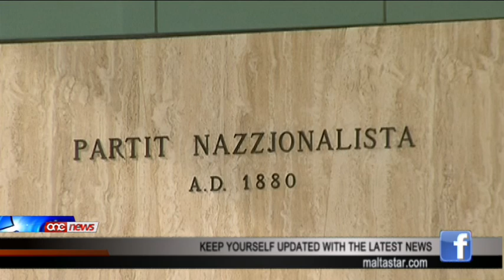Diżgwid intern fi ħdan it-tmexxija tal-PN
L-ewwel dizgwit intern fi hdan it-tmexxija tal-Partit Nazzjonalista hekk kif ghall-kariga ta' Tezorier tal-Partit qed jikkontestaw Herman Schiavone li qed jigi imbuttat b'sahha kbira minn Beppe Fenech Adami u Alex Perici Calascione, il-kandidat favorit tal-Kap Simon Busuttil. Ghalkemm mal-klikka interna Schiavone ftit li xejn hu popolari, huwa ghandu konnessjonijiet kbar hafna mal-familja Fenech Adami li dejjem appoggjatu.Sadanitant wara pressjoni kbira li saret fuqu, l-Whip Nazzjonalista David Agius kellu jirtira milli jikkontesta ghal-kariga ta' Segretarju Generali hekk kif Chris Said xtaq illi jtellaq wahdu f'din it-tellieqa.